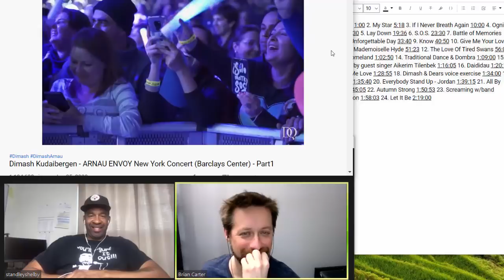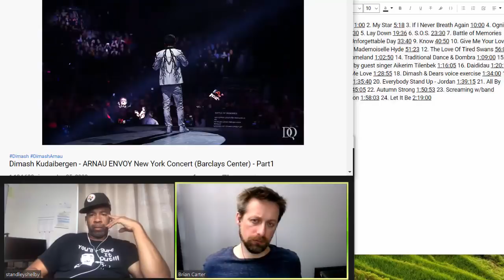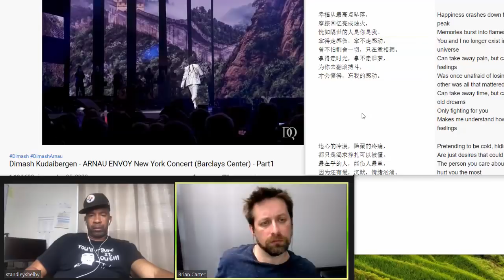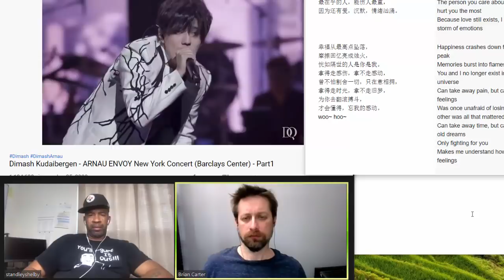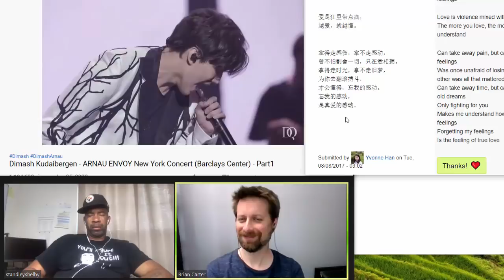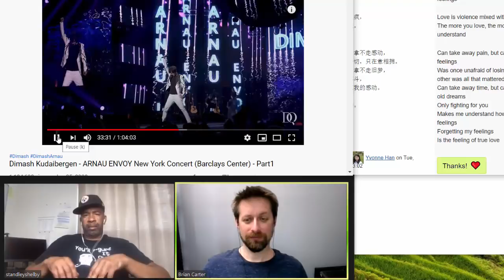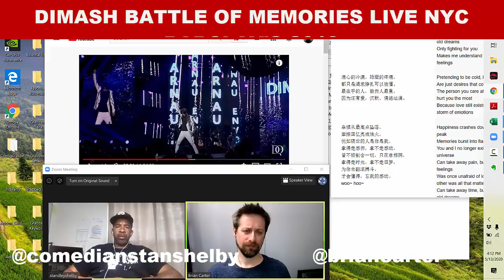Dimash REACTION (BINGE) Battle of Memories (Live ARNAU ENVOY New York, Barclays Center, 2019)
We're trying something new at the B&S show- we're going to binge on particular artists and put out 3 of them in a day. Today, it's Dimash!